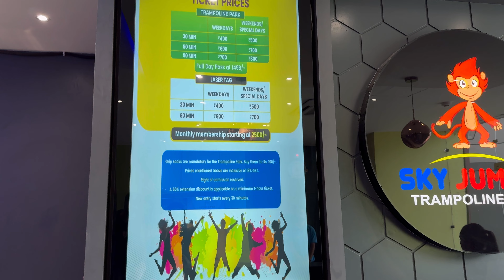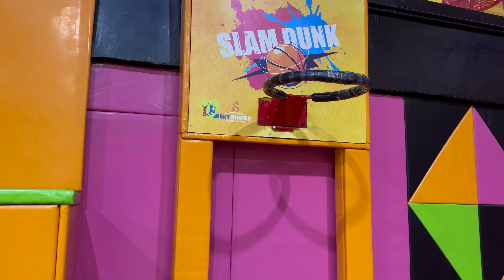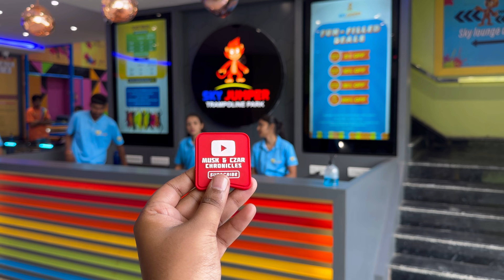Skyjumper Trampoline Park | Karnal Haryana🏹| Laser Tag | Trampoline Park Ticket Price🎫| Full Details